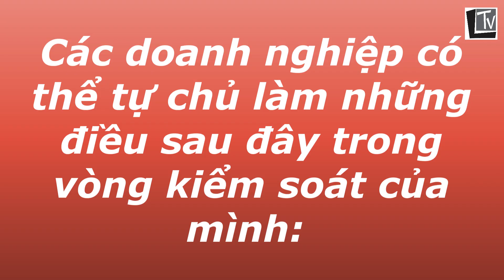BIG C & Giải Pháp Độc Lập Cho Doanh Nghiệp Việt Nam I LanBercu TV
VIDEO: BIG C & Giải Pháp Độc Lập Cho Doanh Nghiệp Việt Nam I LanBercu TV
Tham gia nhóm cô Lan Bercu để được học lớp các kỹ năng giúp bạn thành công thập niên 2020.
Vào trang này kế tiếp nhắn tin cô Lan, sẽ nhận thông tin vào nhóm với cô nhé.

Học thử và đăng ký lớp học với cô Lan Bercu  NÓI TIẾNG ANH PHẢN XẠ NHANH TRONG NỐI KẾT-SỰ KIỆN VÀ KINH DOANH